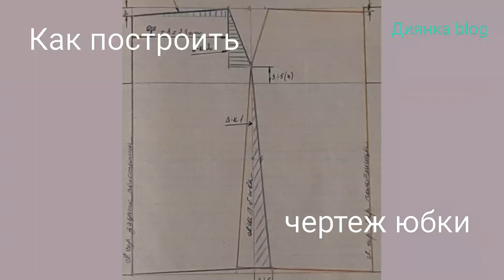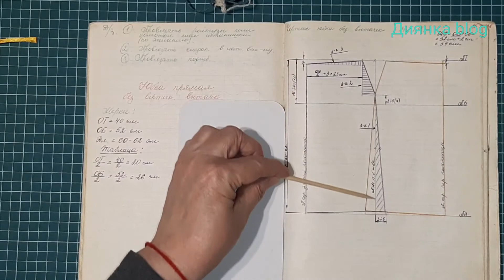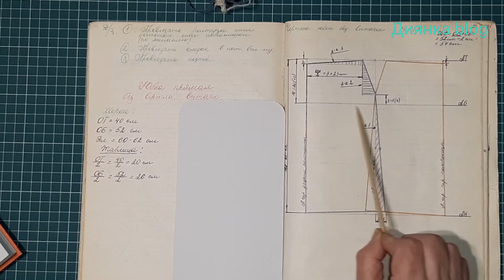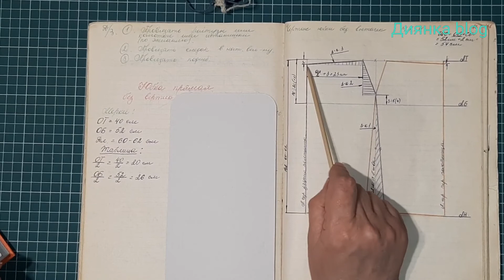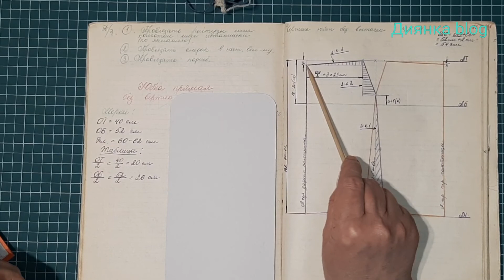Как построить чертеж вязаной юбки без вертикальных вытачек.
Всем привет) Меня зовут Галина)

В этом видео рассказываю как построить чертеж вязаной юбки без вертикальных вытачек.
Данный чертеж подходит для любого вида вязания.(на спицах, крючком, на вязальной машине)
Для построения чертежа нужно снять всего три мерки.
На основе этого чертежа, можно связать юбку карандаш, расклешенную юбку и прямую юбку.

Спасибо большое за внимание 🙂
Ставьте 👍